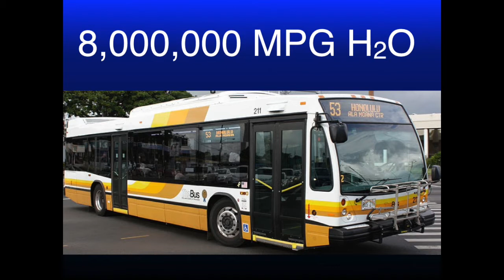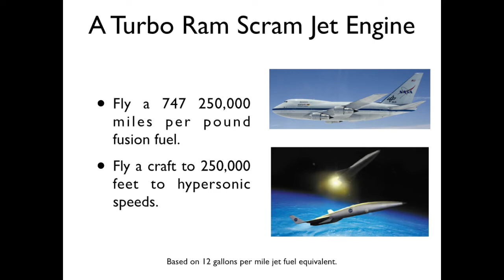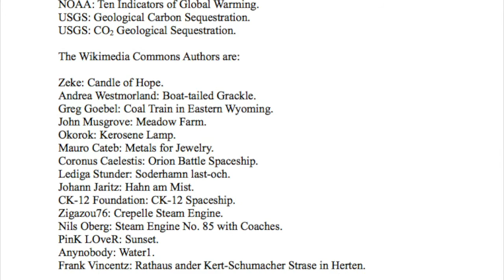How Fusion Will Change the World: Environmentally Friendly Transportation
This video is part of a series we intend to title “A Quest for Fusion.”  This series is about our quest to bring fusion power online. We have a newly U.S. patented approach to fusion called velocity impact fusion.

Fusion is the only primary energy source of the universe.  All issues of energy and pollution facing humanity hinge on the issues of energy.  Humanity needs the sustainable primary energy source that fusion represents in order to survive.

The final, fifth section of this series is on how fusion will change the world.  This episode of that fifth section is about how fusion power will become available in units small enough to put in cars, buses, trains, planes, spacecraft, and ships.  They will provide zero emission power sources for environmentally friendly transportation.

Fusion power will change the world in ways unimagined by us.  The episodes of this series introduce those changes:  clean fresh water, unlimited sustainable energy, carbon dioxide recycling, elimination of radioactive wastes, recycling and remediation of all wastes, rapid solar system space flight, and warp drive interstellar flight.